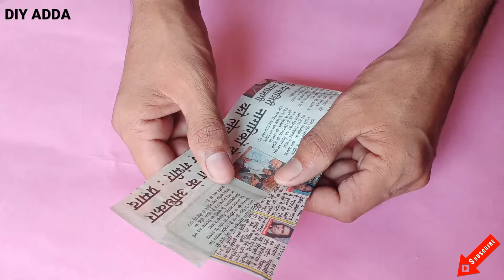how to make newspaper chair and table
how to make table and rocking chair using newspaper

miniature craft

miniature rocking chair

d i y miniature chair and table

craft Nifty Creations

home decor art and craft

Diwali craft idea

Christmas decoration craft idea

best use of newspaper

DIY Rocking Chair and Table

waste newspaper craft,

how to, how to make sofa from paper,

how to make sofa from paper easy,

craft idea,

creative ideas, diy crafts

how to make paper chair and table

how to make newspaper chair

how to make paper chair very easy

how to make paper chair and table easy

newspaper craft

news paper ideas

newspaper craft wall decoration easy

news paper chair easy

news paper chair and table

newspaper craft chair and table

newspaper chair table

newspaper chair challenge

newspaper chair design

diy newspaper chair

newspaper crafts chair

newspaper bag chair

chair from newspaper

newspaper chair and table

chair making with newspaper

newspaper ki chair

chair from newspaper

newspaper rocking chair

newspaper chairs

chair with newspaper